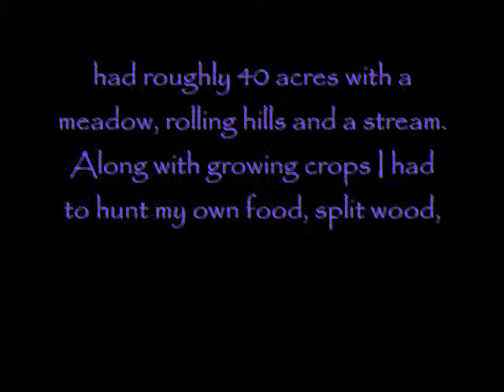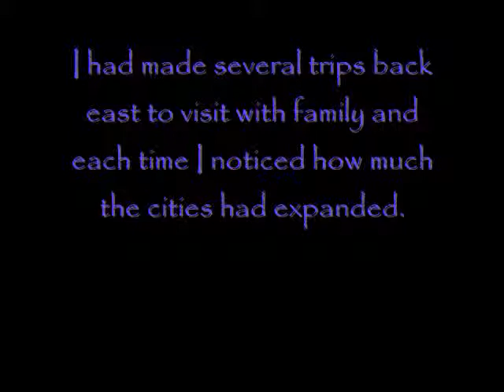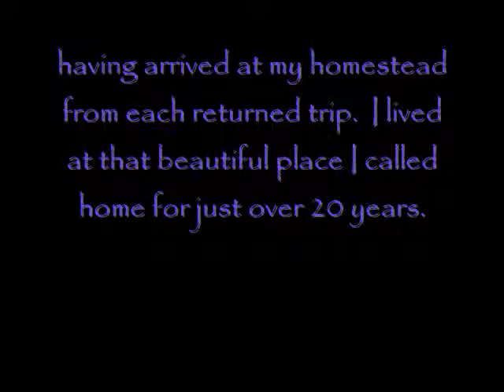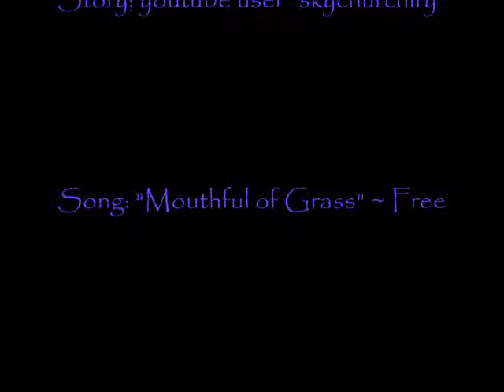From the Mountains to the Meadows